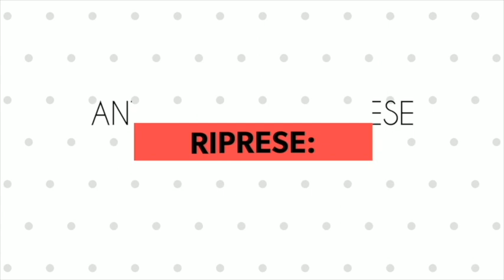STORIA SEGRETA DEL CIOCCOLATO A MODICA - Sciabaca Festival 2019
STORIA SEGRETA DEL CIOCCOLATO A MODICA, con Pierpaolo Ruta (Antica Dolceria Bonajuto)